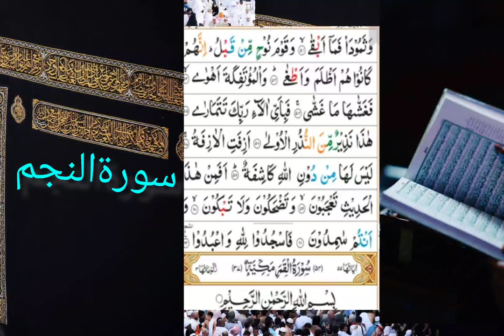سورة النجم surah al najm SUrat al najm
Surat al najm with beautifull voice
 surah
surat
سورة
قران
القران الكريم
قران كريم

Original high quality sound effects
wind blowing sound effects nature fast wind sound effect wind noises and wind sounds .
Original high quality audio including Sound Effects
Ambience and unique music soundtracks uploaded
on a regular basis.  Royalty and copyright By